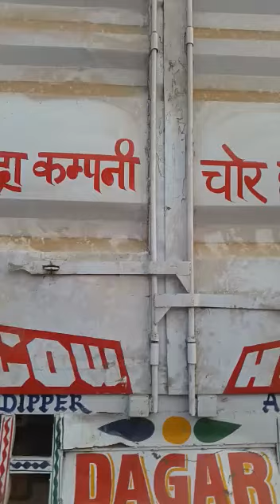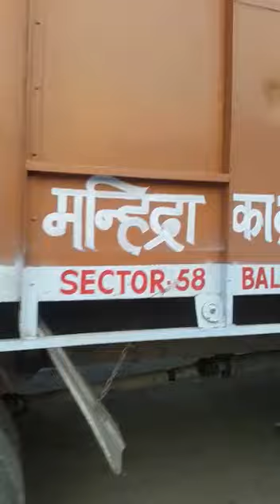20, 32 feet containerised truck available from delhi, gurgaon, noida to south, east and all india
20, 32 feet close body containerised truck available from delhi, gurgaon, noida and all NCR to andhra, karnataka, kerala, tamilnadu, bihar, bengal, jharkhand, assam, odisha & all over india.

Note- only truck owner contact We have also load MAAL for 20, 32 feet container truck from all over india.

20, 32 फ़ीट के सिंगल, डबल और मल्टी एक्सल 7 से 20 टन के कंटेनर ट्रक दिल्ली NCR से आंध्र, कर्नाटक, केरल, तमिलनाडु, बिहार, बंगाल, झारखंड, आसाम, ओडिशा के लिए मिलते है कॉल 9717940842, 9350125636

नोट- सिर्फ गाड़ी मालिकों के लिए हमारे पास 20 व 32 फ़ीट कंटनेर का माल भी होता है